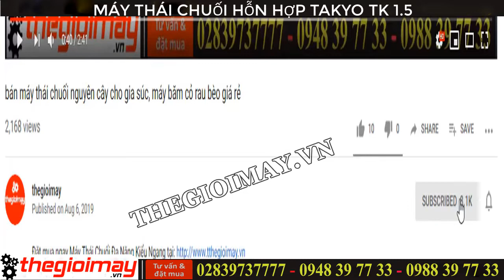Máy băm thức ăn gia súc takyo tk1.5, băm cho trâu, bò, heo, dê